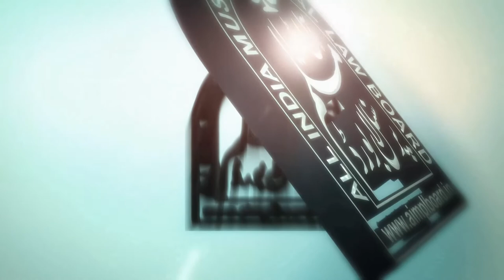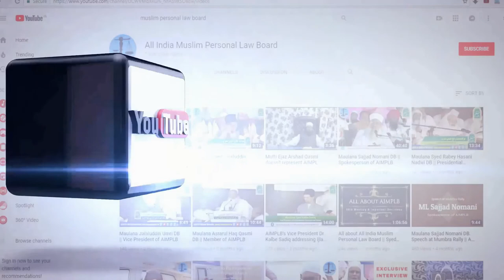क़ुरान के फ़ज़ाइल || Quran Ke Fazail || Maulana Mohammad Salim Qasmi SB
क़ुरान के फ़ज़ाइल  ||

Quran Ke Fazail ||

Maulana Mohammad Salim Qasmi SB
(Ex.President All India Muslim Personal Law Board)